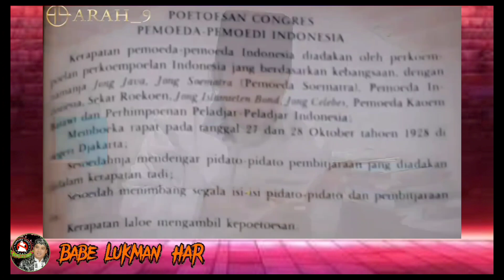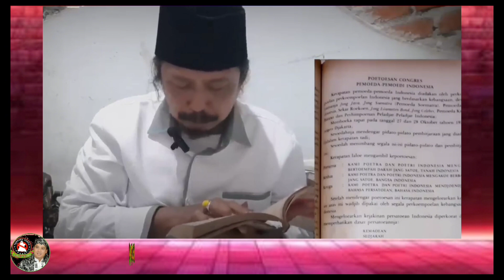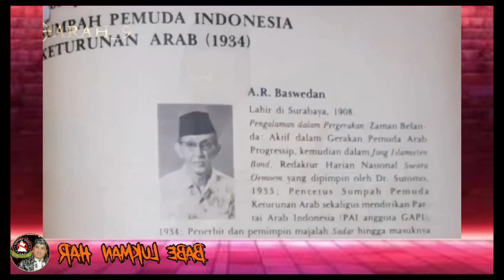Dokumen Kongres Pemuda & Sumpah Pemuda adakah Pemuda Ba'alawi ??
Halo Sahabat,
Saksikan Videonya sampai Tuntas Semoga bermanfaat.

Terimakasih,
Babe Lukman HAR